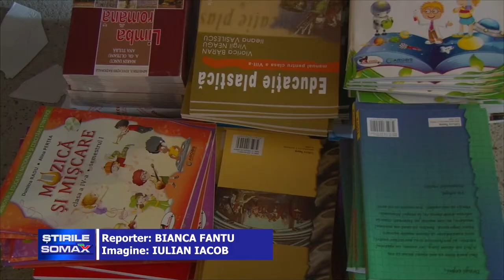23 08 INDRUMATOARE IN LOC DE MANUALE